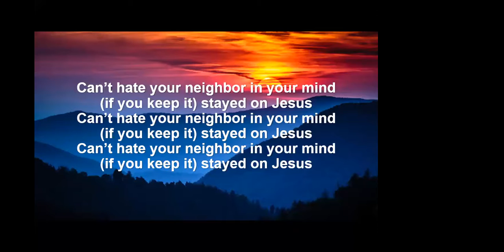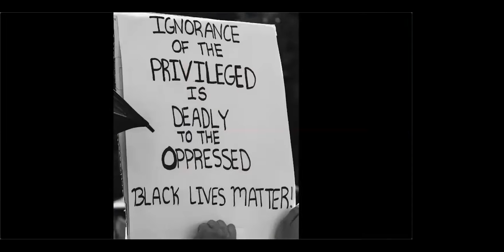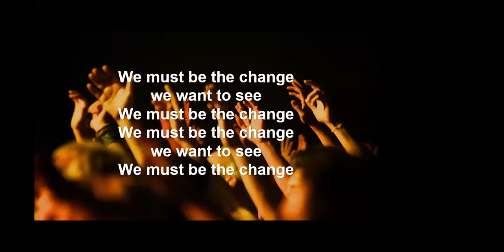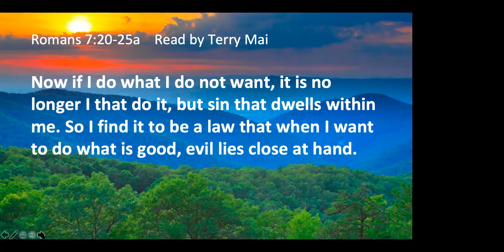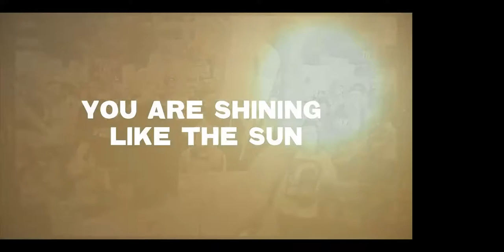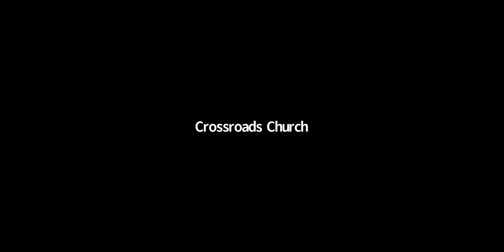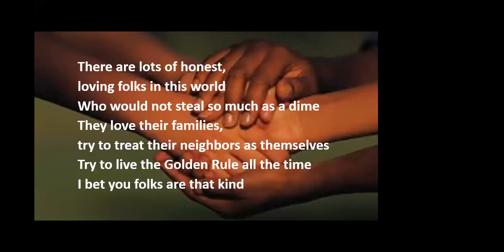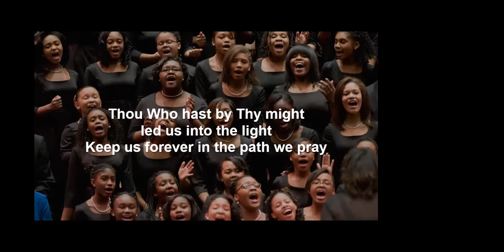Sunday, July 26, 2020 Worship Service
"Taking a Deeper Look"
Romans 7:15-25a
Rev. Stephanie Swanson